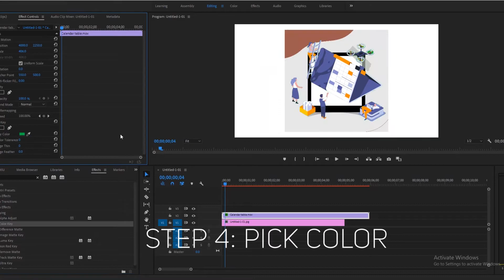57+ Animated Shapes/Icons (Animals) (Sports) (Gadgets) (Equipment) (Toys) | Green Screen | G & A